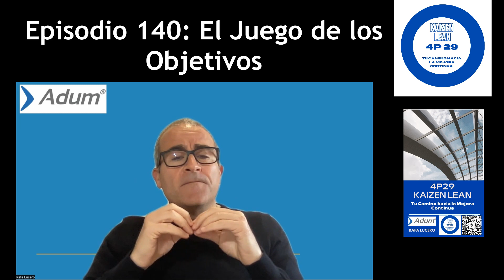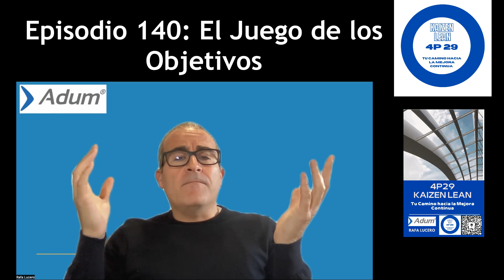Video podcast: El juego de los Objetivos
Este es el video poscast del episodio 140 de mi podcast "Kaizen Lean 4P29, Tu Camino hacia la Mejora Continua"

Y. no olvides comprarte mi libro en Amazon